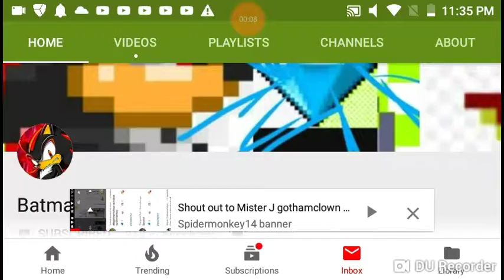Shout out to Batman shadow react